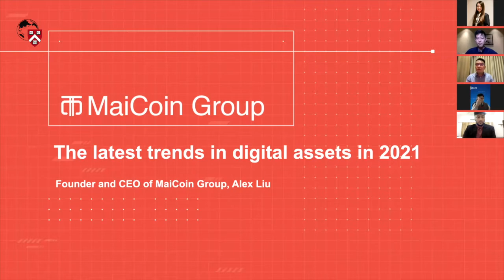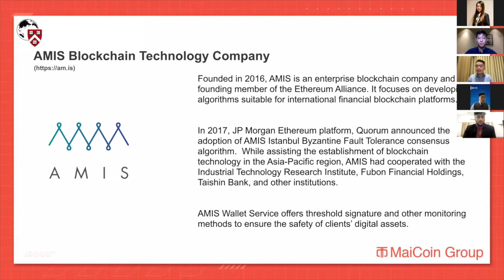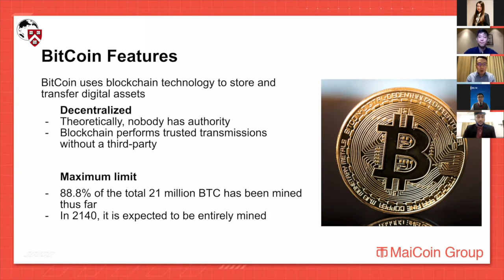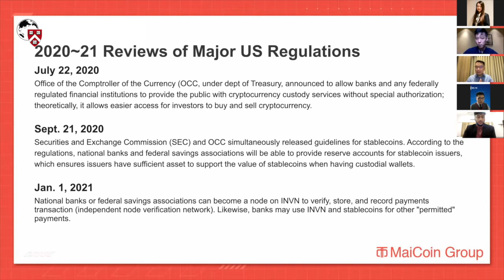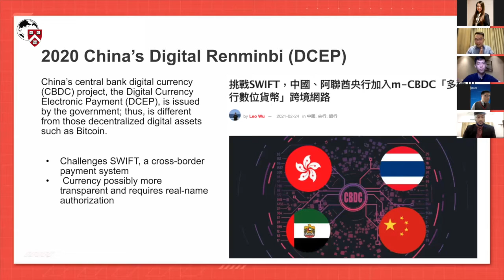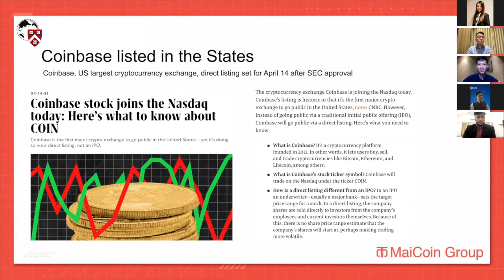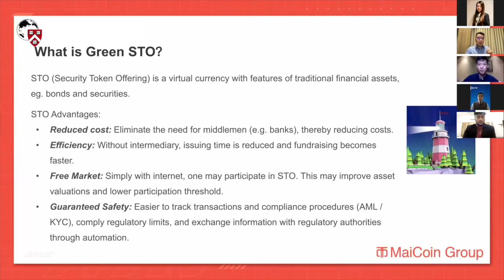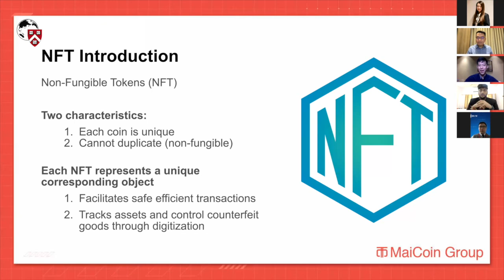Alex Liu, CEO of MaiCoin and CEO of AMIS Technologies — A Seminar at Harvard with HPAIR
Alex Liu, CEO of MaiCoin and CEO of AMIS Technologies speaks with HPAIR at Harvard University.

This conversation is part of an ongoing seminars series at Harvard University done by The Harvard Project for Asian & International Relations (HPAIR), which aims to democratize information by connecting the leaders of tomorrow with the leaders of today. HPAIR organizes the largest student-run conference in Asia, and more details may be found